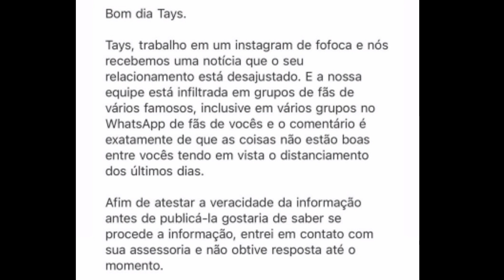Tays fica revoltada com boatos sobre Ela e Biel